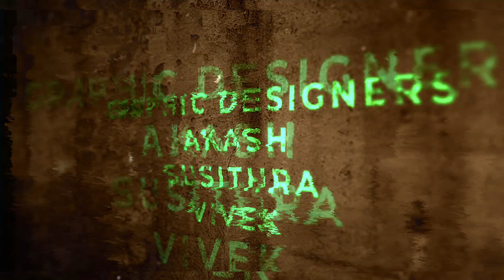CSK vs SRH | வெற்றிநடை போடும் சென்னை அணி | The Turning Point - Matchday 20 | Tamil Cricket News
Presenting The Turning Point - Matchday 20 Review - CSK vs SRH. A stellar opening partnership of 129 runs between Ruturaj Gaikwad and Faf Du Plesis, saw CSK comfortably sail over SRH's total of 171 runs, winning the match by 7 wickets. This is CSK's 5th consecutive win this season and they sit comfortably at the top of the IPL table. Watch the video to find out more.

This show is produced by Trend Loud in association with Tamil Cricket News. Created by Vaidhya M. Sundar.